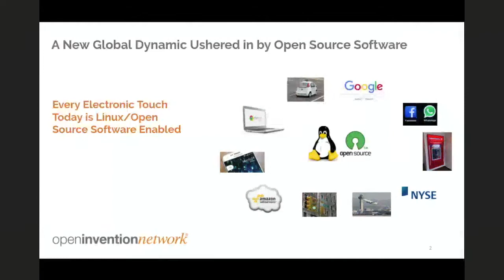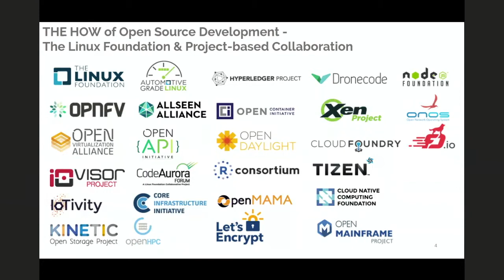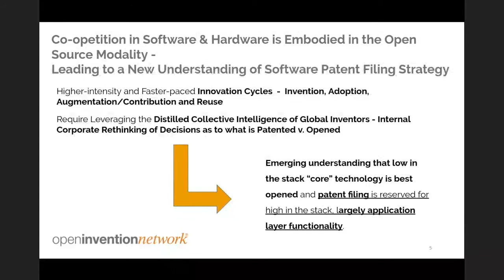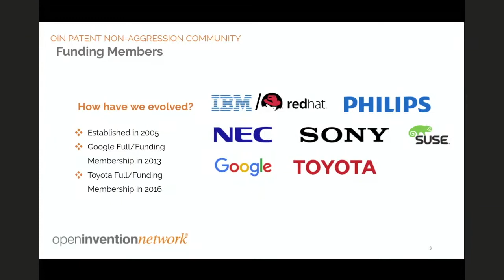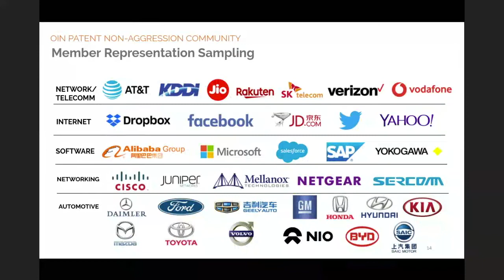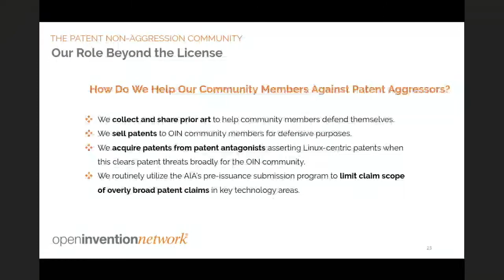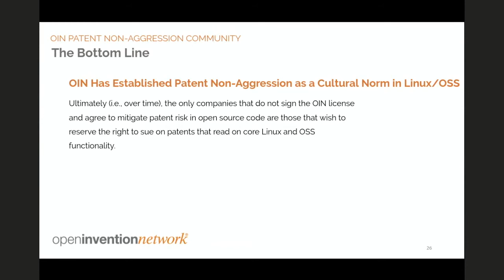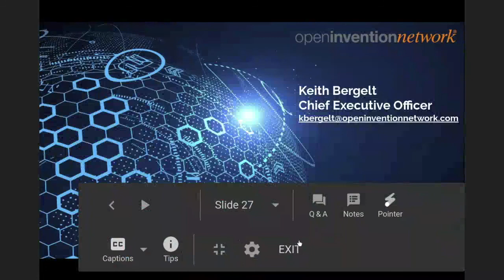OpenUK Future Leaders talk, Keith Bergelt, Patent Risk in an Open Source Centric World, 5th June 20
OpenUK Future Leaders talk, Keith Bergelt, The Management of Patent Risk in an Increasingly Open Source Centric World, 5th June 2020

Keith Bergelt is the CEO of Open Invention Network (OIN), the largest patent non-aggression community in history, created to support freedom of action in Linux and adjacent open source technologies. Funded by Google, IBM, NEC, Philips, Sony, SUSE and Toyota, OIN has more than 3,200 community members and owns approximately 1,300 global patents and applications.

Having previously led two hedge funds, served as a technology advisor for Texas Pacific Group, headed business development, IP, and licensing for the Kelso & Company portfolio company Cambridge Display, and acted as General Manager of the Strategic Intellectual Asset Management business unit at Motorola, he is a frequent speaker on corporate strategy, finance and intellectual property management.